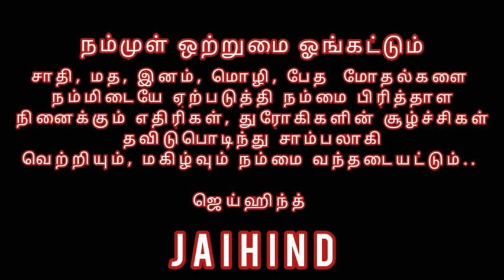இனிய சுதந்திர தின வாழ்த்துக்கள் | ஜெய்ஹிந்த் | JAI HIND | HAPPY INDEPENDENCE DAY | AUGUST #15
இனிய சுதந்திர தின வாழ்த்துக்கள் | ஜெய்ஹிந்த் | JAIHIND | HAPPY INDEPENDENCE DAY | AUGUST 15 | Happy Thanks to singer spb & action king arjun sir & vidyasagar sir